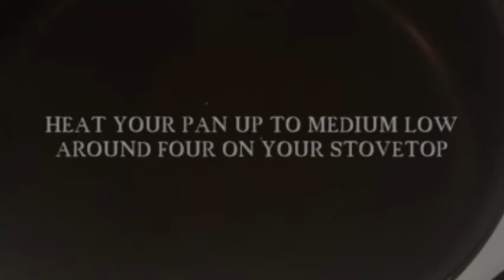How To Make A Grilled Cheese Sandwich